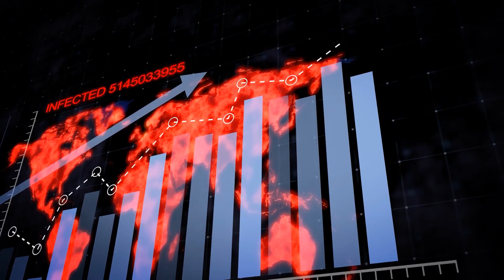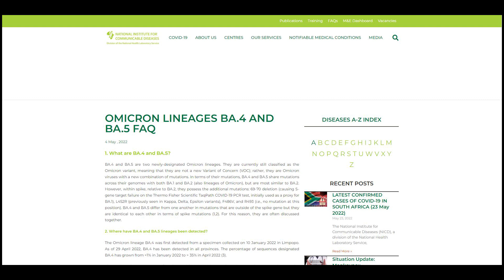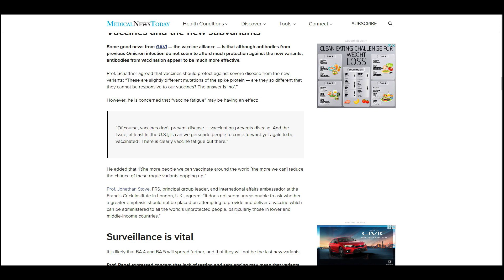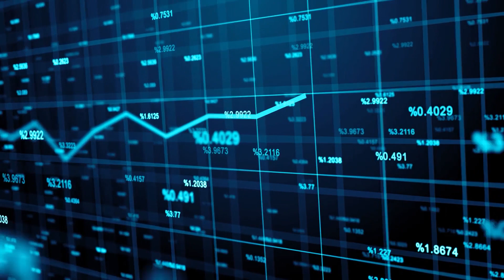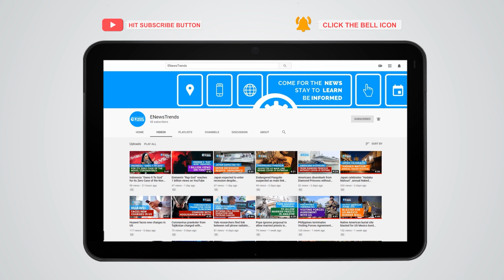COVID Omicron BA.4 and BA.5: What We Know So Far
covid, covid vaccines, vaccines covid, covid omicron, omicron covid, omicron BA.4, omicron BA.5, omicron subvariants, covid variants

The two new Omicron subvariants are gaining a foothold in multiple regions.